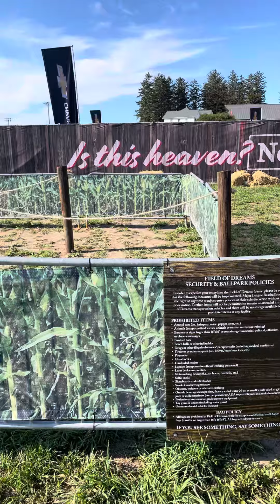MLB at Field of Dreams game!! #1